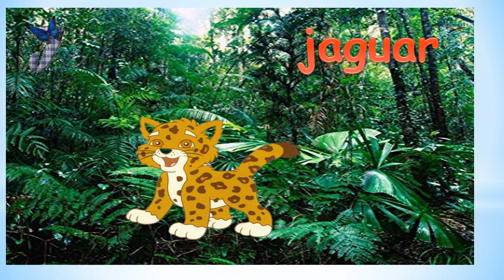The A-Z Animal Kingdom